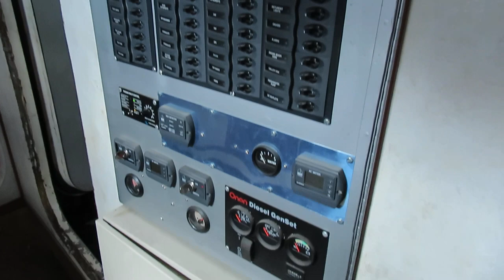One Off Aluminium Junk Rig - Boatshed - Boat Ref#325244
One Off Aluminium Junk Rig for sale with Boatshed Wales Photos and video taken by Boatshed Wales